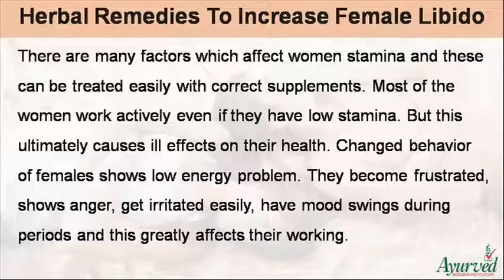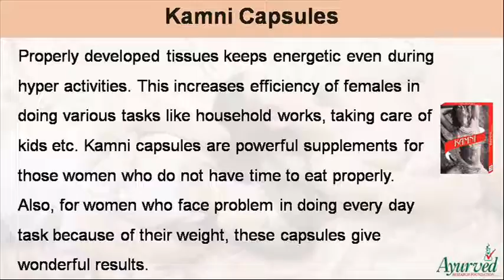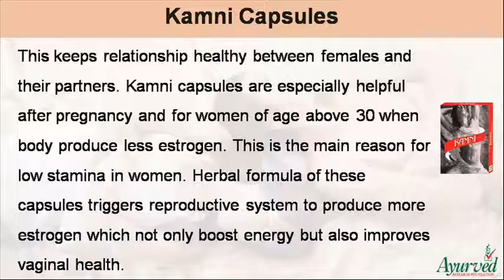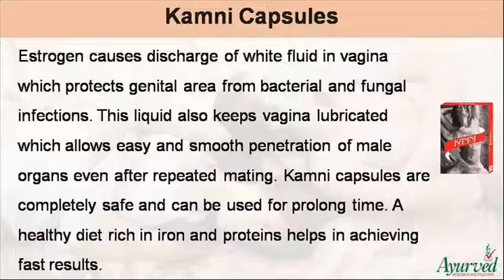Herbal Remedies To Increase Female Libido And Sex Drive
Herbal Remedies To Increase Female Libido

Dear friend, in this video we are going to discuss about the herbal remedies to increase female libido. Kamni capsules provide best herbal remedies to increase female libido naturally.